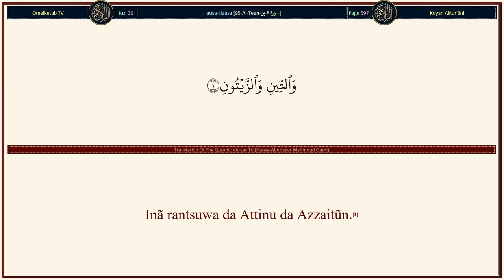95 Al Teen سورة التين Hausa Abubakar Mahmoud Gumi Radwan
95-Al-Teen-سورة التين-Hausa-Abubakar Mahmoud Gumi-Radwan... [Inã rantsuwa da Attinu da Azzaitũn.(1)Da Dũr Sĩnĩna.(2)Da wannan gari amintacce.(3)Lalle ne, Mun halitta mutum a cikin mafi kyawon tsayuwa.(4)Sa'an nan, Muka mayar da shi mafi ƙasƙantar masu rauni(5)Face waɗanda suka yi imani, kuma suka aikata ayyukan ƙwarai, saboda haka suna da sakamako wanda bã ya yankewa.(6)To, bãyan haka mẽ ya sanya ka ka ƙaryata sakamako (wanda za a yi a bãyan Tãshin ¡iyãma)?(7)Ashe Allah bã Shi ne Mafi mãsu hukunci kyãwon hukunci ba?(8)]

Surah Name: 95-Al-Teen-سورة التين
Language: Arabic & Hausa - Hausa
Translator